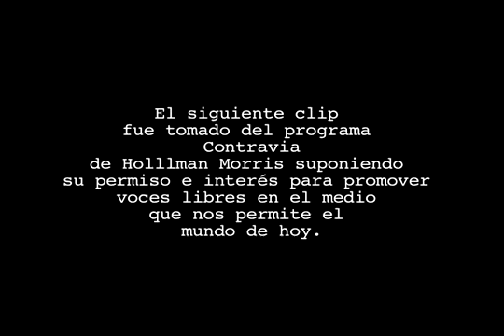inolvidable pais de mierda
Despues de la muerte de Jaime Garzon en Colombia ... como olvidarlo :S